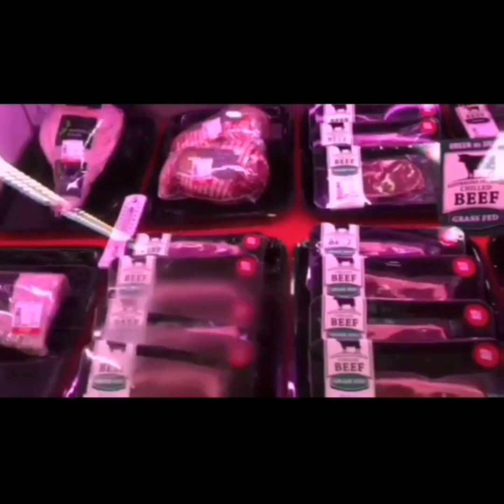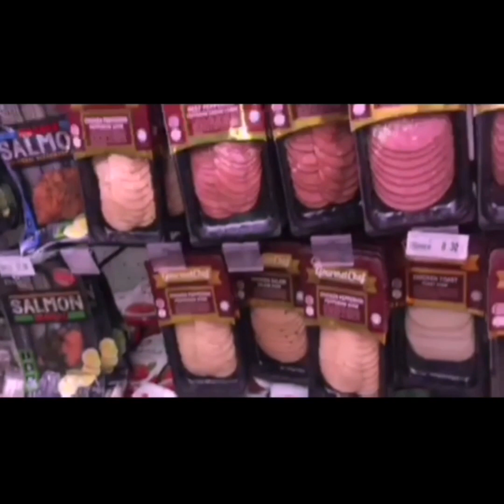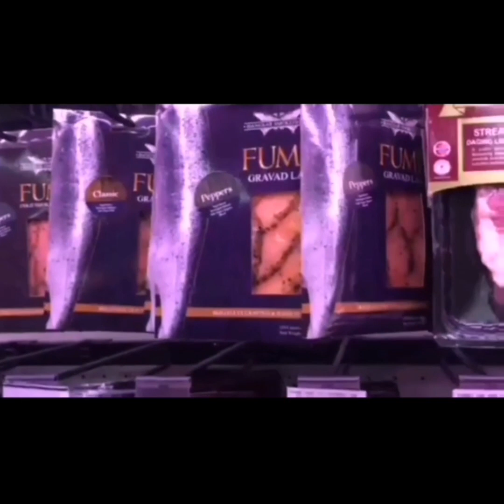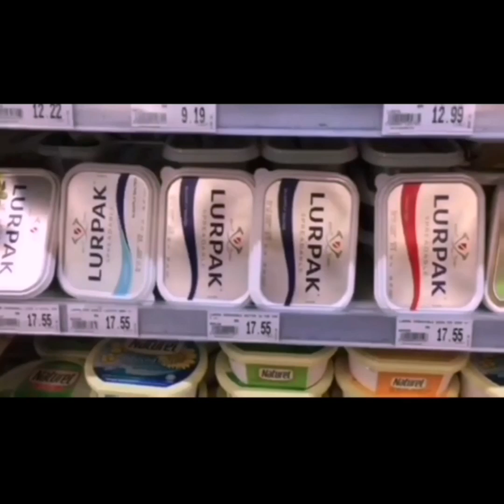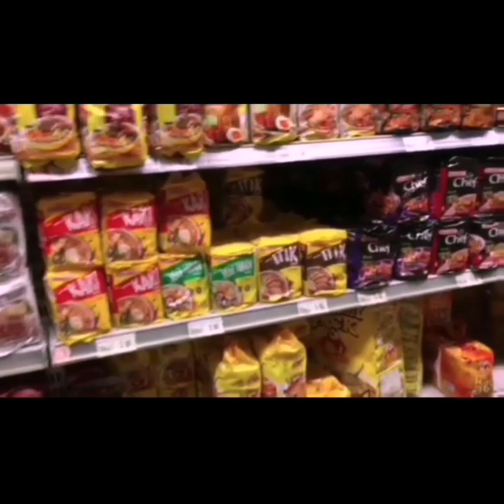Inside Jaya Grocer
Looking Something